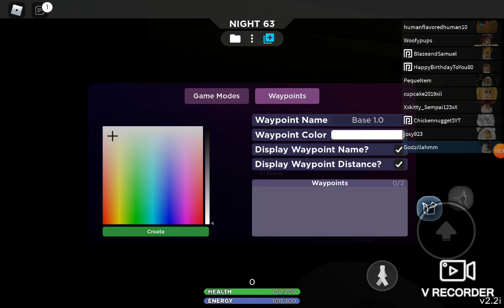Living in a maze |Roblox SCP-3008| part 1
I'm playing SCP-3008 on roblox and I already died